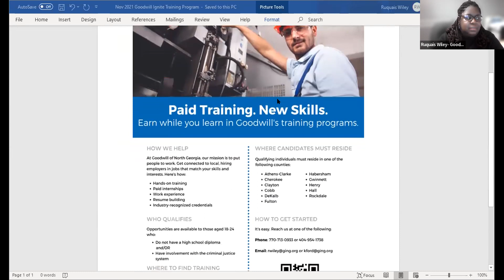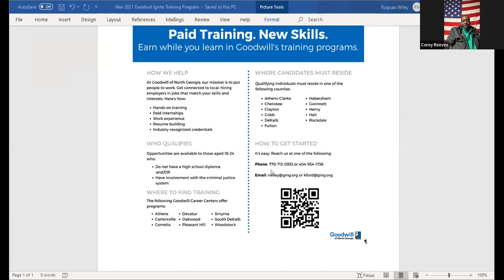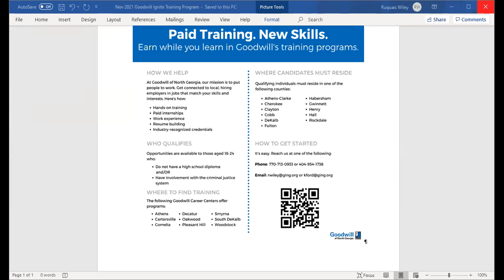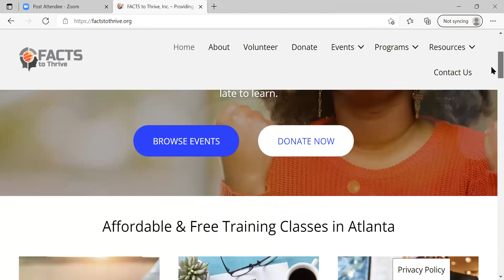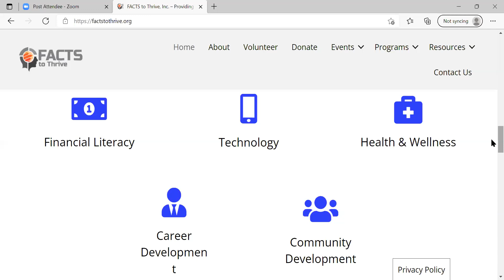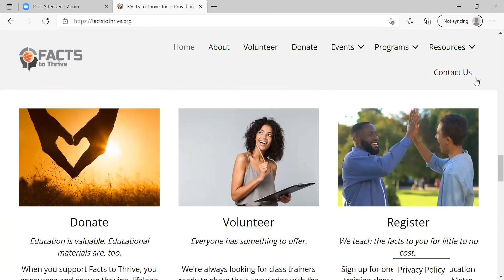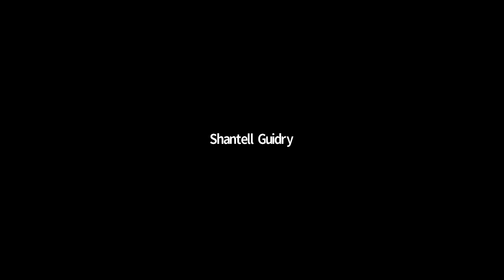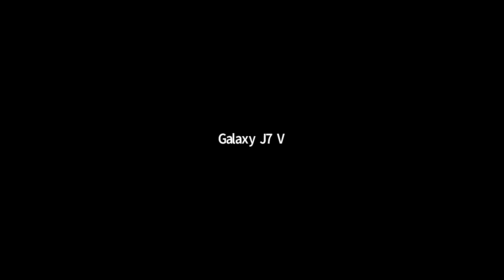Connect with Councilman Corey 11-29-2021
This meeting discussion focused on community resources available and Giving Tuesday.